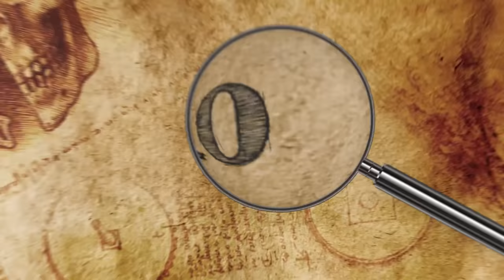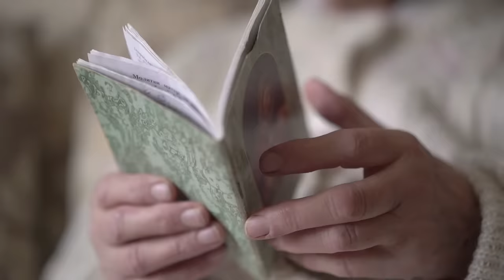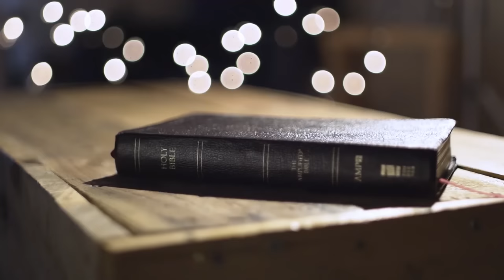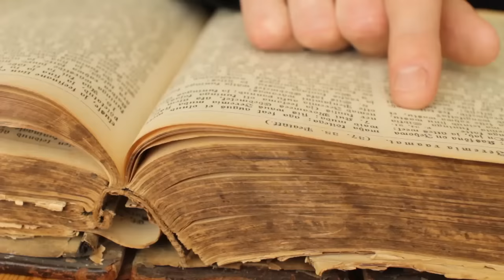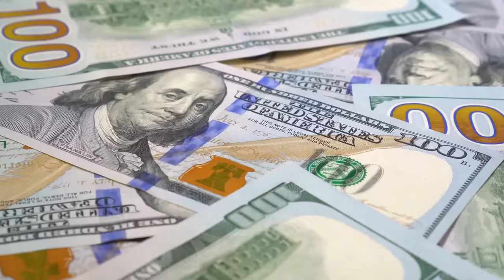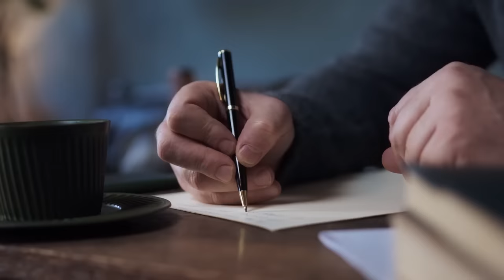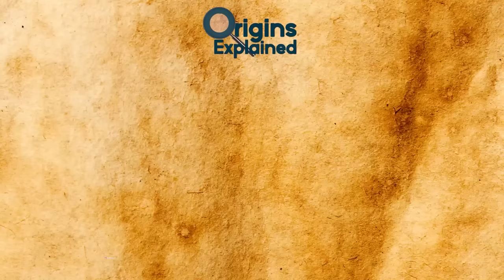10 STRANGEST Discoveries Ever!